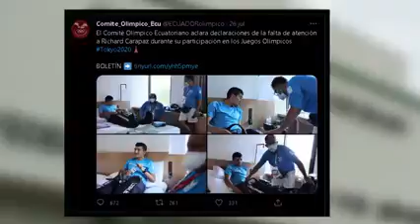Reportajes de la U #40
Te presentamos la noticia más relevante de la semana, llena de información oportuna, objetiva y veraz.⁣